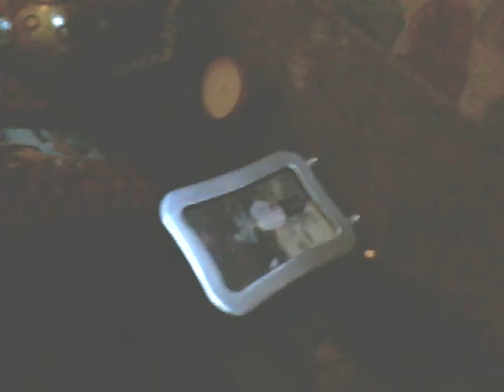MY FACE REVEAL